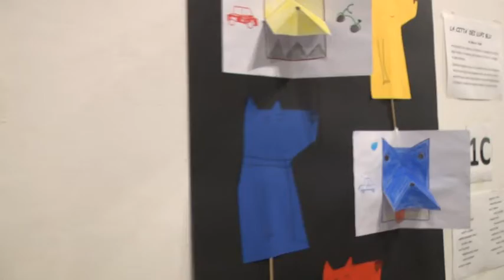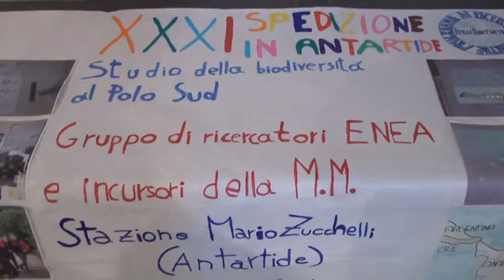Labter, conclusi i corsi 03-06-2016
Tabelloni, video, prodotti multimediali, presentazioni interattive online; sono le più varie le forme di comunicazione adottate dalle scuole, attraverso le quali i ragazzi si sono confrontati con esperti dei vari ambiti tematici affrontati.
Stamani al centro allende sono stati presentati gli elaborati della quattordicesima edizione del Progetto Ambiente,  momento di costituzione del Laboratorio di Educazione Ambientale del Comune della spezia